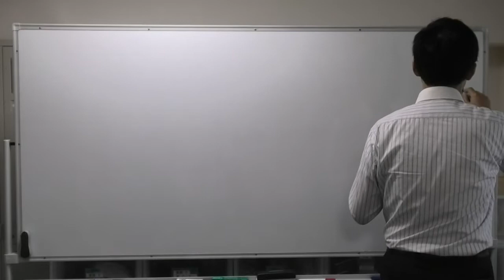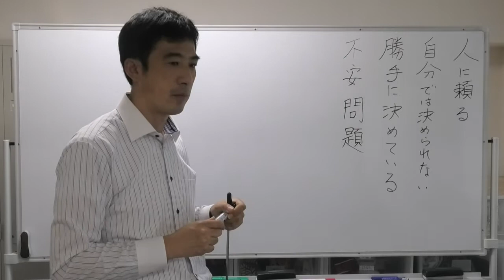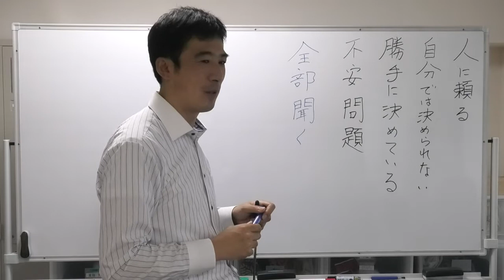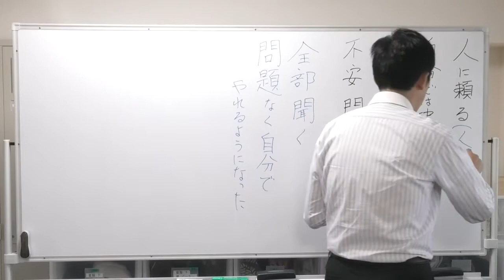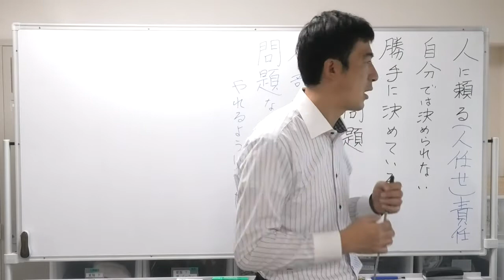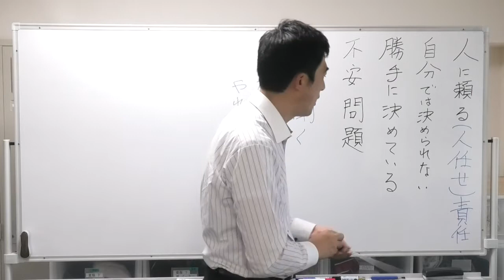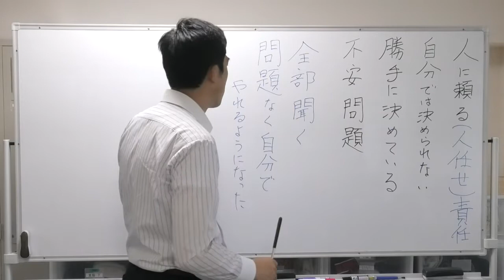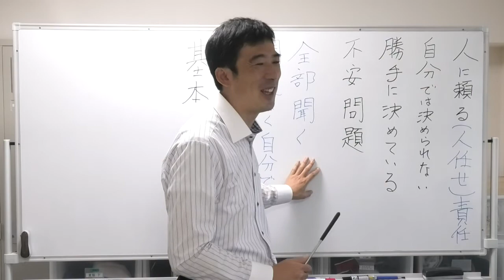【令和3年7月25日】④分からないのに人に頼ることがある〈平成仏教塾〉・上田祥広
【令和３年７月25日〈質問4〉】
分からないのに人に頼ることがある。

自分では決められない。一つ一つ伺いを立てていけばよい。

思っていたら、全部、確認する筈。

決められないと言っている人程、多くの場合、勝手に決めている。それで問題が起きている。

何で不安が起きるのか？
人に頼るとは？

分からないことを全部、聞く人は？
問題なく自分で出来るようになった。

聞くのは責任を人に押し付けたいから。
問題が起きた時に責任を取りたくない。

先ず心がけなければならないことは？
人に頼るでなくて、人任せにしている。

一番の人任せにしているのは、責任です。

責任を人に押し付けているのは、
今まで勝手に決めていたけど、責任はないと思っていた。

責任が取れない。人に決めて貰っても責任は自分にある。

例えば、シートベルトしなくてもいいよ、と言われても事故が起きたら、自分の責任。

今までは責任を人に押し付けるために、人生を生きて来た。

責任は人に決めて貰っても、自分にある。

我が強いと言われるのは勝手に決めているからだと思います。

結構、勝手に決めている。

これぐらい良いだろう。どんな人が注意をしてきても、素直に聴いていく。

注意をしにくいところが、我が強いと言われていると思う。

あくまでも自分の人生の責任は自分にある。

自分では決められない人ほど、基本が分からない。

分からないから、聴いていく。何でも聞く姿勢が。
気軽に注意してもらえる人を目指す。
全部、確認する位の気持ちで。